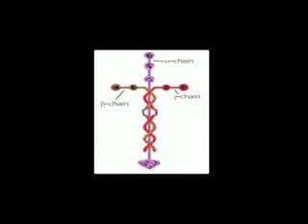Louie Giglio - Laminin (short version) - YouTube.flv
The amazing protein that hold everything together.